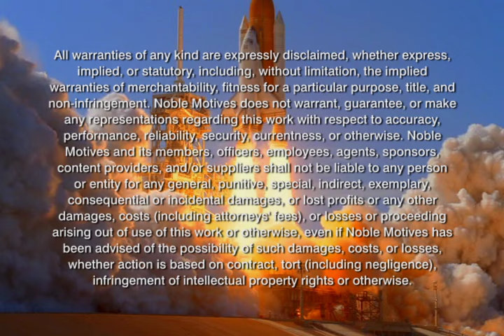Launch (No Music) | Reliving the space shuttle's thrilling rise to orbit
"It is time for you to rise to orbit." Experience the excitement of a space shuttle launch from liftoff to orbit. Composed of stunning clips from multiple launches. Includes the wild freefall and splashdown of a solid rocket booster. Produced and edited by Ivan Myles.

The original video was created in 2011 to honor the end of the space shuttle program. This updated and edited version from 2012 does not contain a music soundtrack and can be played publicly without the need for additional licensing agreements. The source clips are relatively low quality which led to the 2013 videos "Launch: All Systems Go" and "Launch: Maximum Thrust" with higher quality footage.

Video and images provided by National Aeronautics and Space Administration (NASA) courtesy of nasa.gov, YouTube.com, NASASpaceFlight.com, and the Internet Archive.

Persons depicted or speaking in this work appear for illustrative purposes only. This work shall not be presented, distributed, or embedded in whole or in part without providing credit to Profitic Limited Company ("Profitic") and must be accompanied by the credits and notices included here. Licensed content is owned by respective licensors and may not be extracted, presented separately, or incorporated into other works without license. All warranties of any kind are expressly disclaimed, whether express, implied, or statutory, including, without limitation, the implied warranties of merchantability, fitness for a particular purpose, title, and non-infringement. Profitic does not warrant, guarantee, or make any representations regarding this work with respect to accuracy, performance, reliability, security, currentness or otherwise. Profitic and its members, officers, employees, agents, content providers, and/or suppliers shall not be liable to any person or entity for any general, punitive, special, indirect, exemplary, consequential or incidental damages, or lost profits or any other damages, costs (including attorneys' fees), or losses or proceeding arising out of use of this work or otherwise, even if Profitic has been advised of the possibility of such damages, costs or losses, whether action is based on contract, tort (including negligence), infringement of intellectual property rights or otherwise.